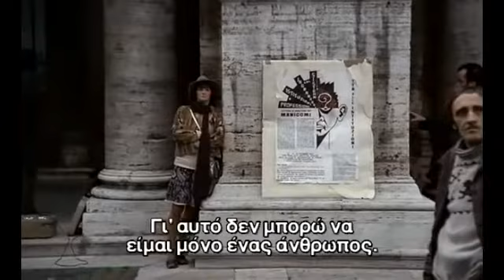Νοσταλγία (Αντρέι Ταρκόφσκι, 1983)